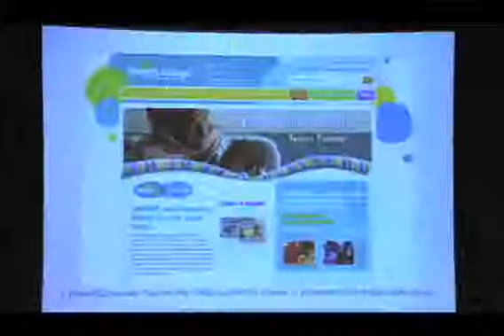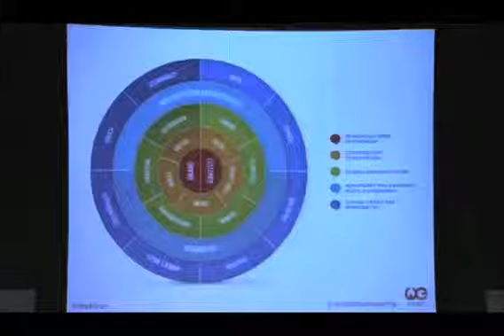Palestra de Simon Mainwaring